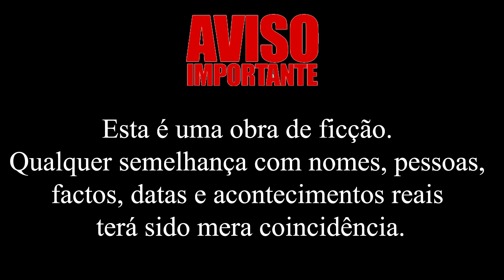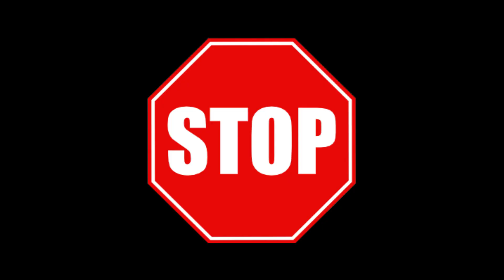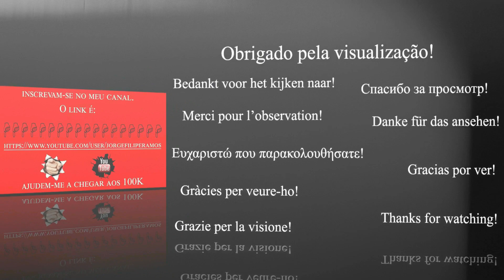Rádio Podcast Programa BE COOL BE LAL Número 119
NÃO PERCA NENHUM VÍDEO DO CANAL…